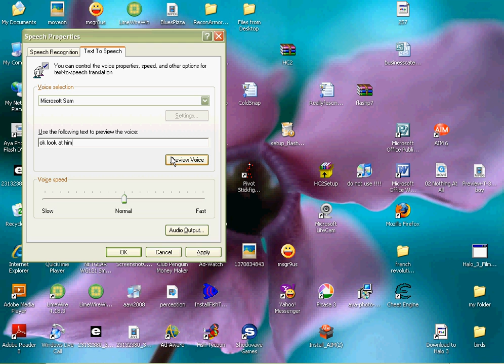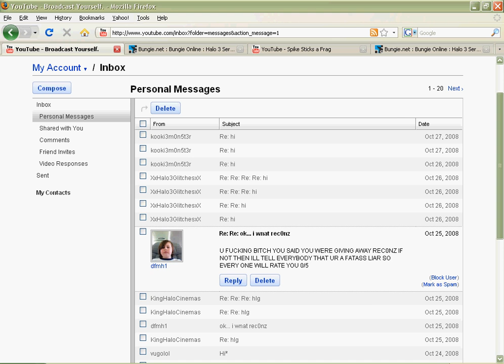why dmfh1 is fake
see i am showing you how he is fake